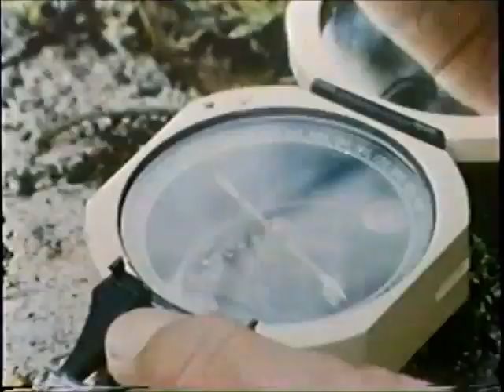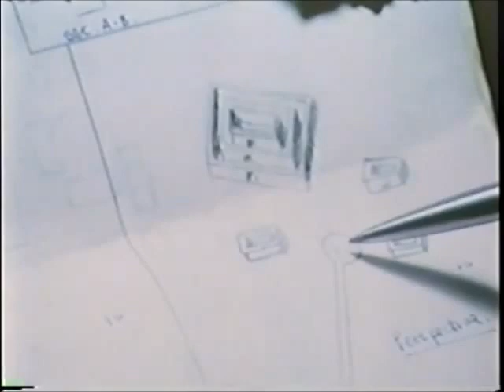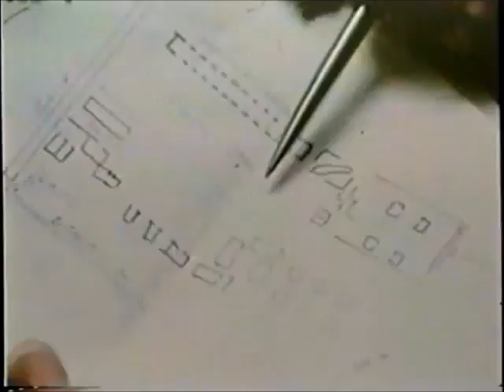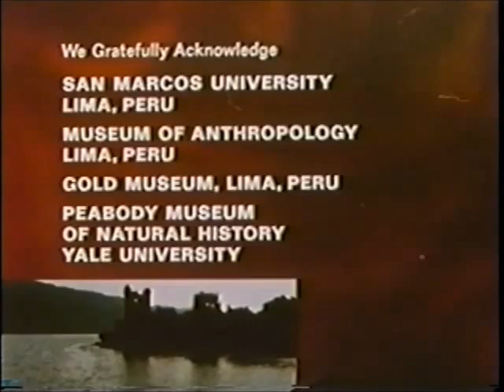In Search of, with Leonard Nimoy | "Inca Treasure" (1977)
Founding of Machu Picchu and Vilcabamba, Peru.